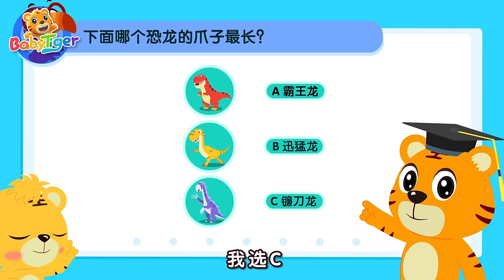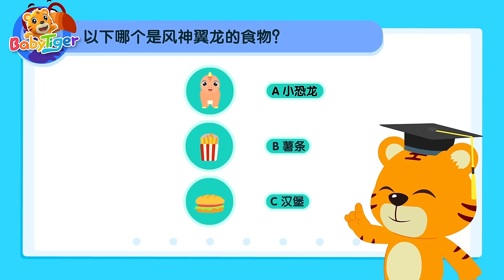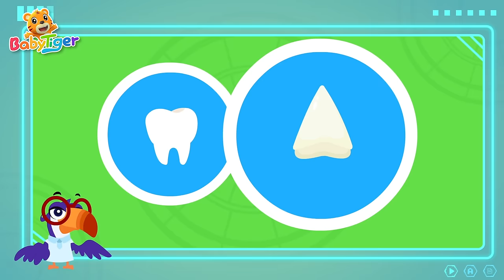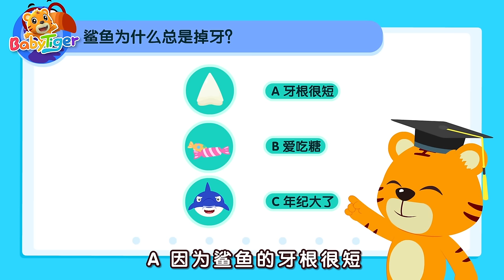甲龍為什麼被稱為坦克恐龍 + 更多內容 | 兒童百科 | 寶寶百科 | 📺 動畫 | 早教百科 | 知識 | 貝樂虎 ️